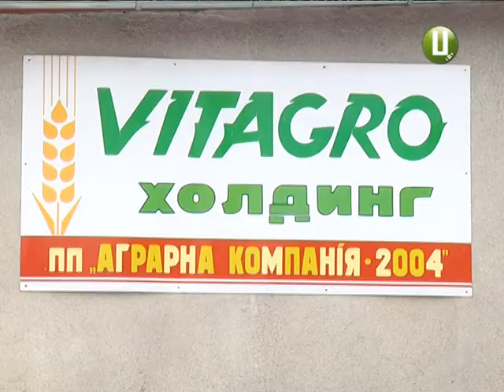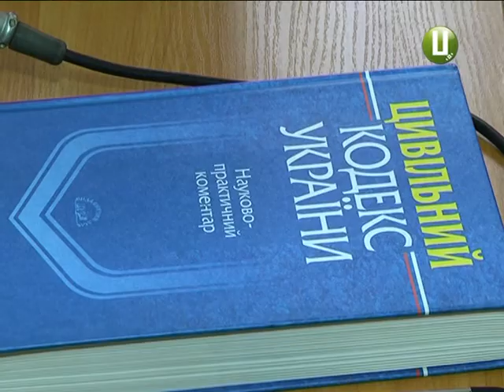Фірма нардепа Сергія Лабазюка підозрюється у привласнені державного заводу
Поліція підозрює компанію «Вітагро» у привласненні державного майна. А саме - «Заводу Маяк», що у селі Гвардійське Хмельницького району. Кримінальне провадження за цим фактом відкрите 25 вересня. Окрім «Вітагро», яку пов’язують з нардепом Сергієм Лабазюком, фігурує у справі і ліквідатор заводу-банкрота. За даними слідства, сторони були у змові – вони уклали мирову угоду, згідно з якою «Вітагро» погасила майже півтора мільйони боргу недіючого заводу перед кредиторами. Натомість, отримала у власність все майно державного підприємства. Подробиці дивіться у сюжеті